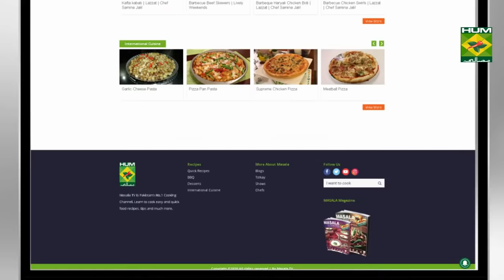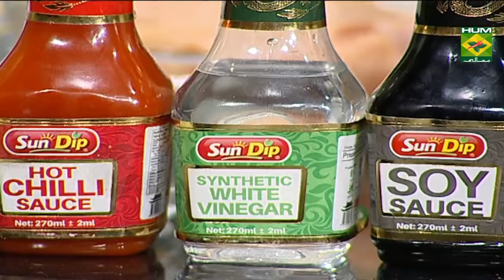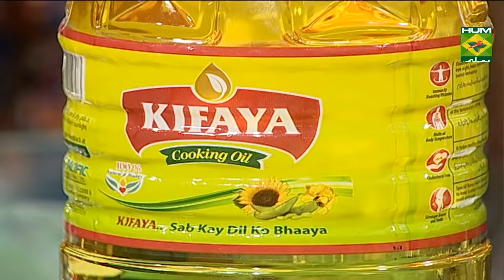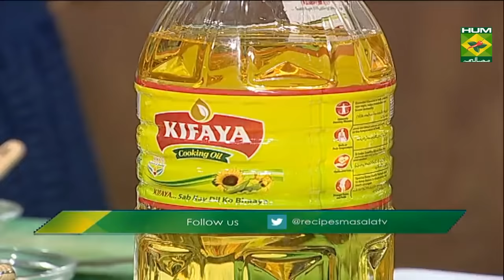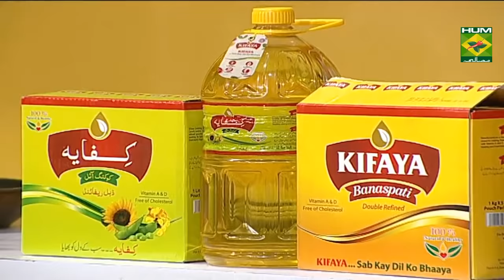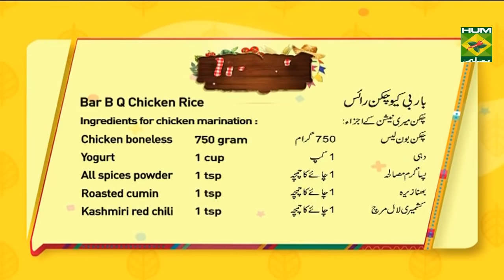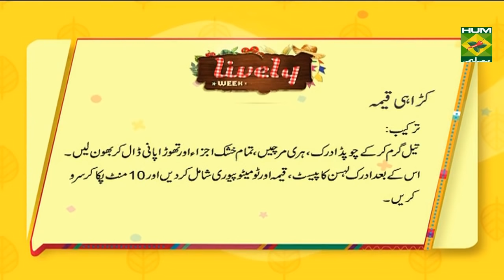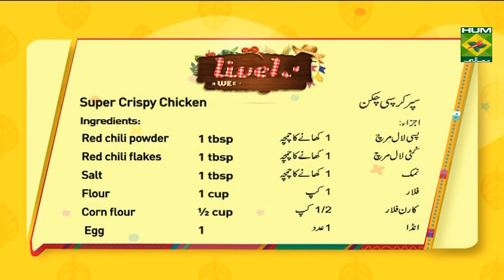Barbecue Rice Recipe | Lively Weekends | Fusion Food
Barbecue rice are a fusion of crispy chicken, tasteful sauces and rice. This dish should be tried at least once to taste the flavors of life merged together.

Watch this Masala TV video to learn how to make Barbecue Rice ,Karahi keema,Super crispy chicken and Layali lubnan Recipes. This show of Lively Weekend with Host Kiran Khan aired on 2 February 2020.

Barbecue Rice:
Ingredients for chicken marination :
Chicken boneless  750 gram
Yogurt    1 cup
All spices powder   1 tsp
Roasted cumin    1 tsp
Kashmiri red chili  1 tsp
Coal     1
corns    ½ cup
capsicums    1
Ingredients for rice:
Ginger garlic chopped  1 tbsp
Red chili flakes   as required
For sauce ingredients:
Method:
In chicken all chicken ingredients mix and leave for 10 minutes. Then in a pan heat oil and cook for 10 minutes then do the smoke to coal and set a side.in the second pan  heat oil and all vegetables and ingredients sauté on  high heat and set a side .now for rice heat oil and add chopped ginger garlic and chopped green fry .then add 2 cup of add rice ,chicken cubes and salt mix and cook then leave on dum .then add crushed red chili and mix .then all the sauce ingredients mix in a bowl .finally all thing set on the platter and serve .

Karahi keema
Ingredients :
Beef mince     1 kg
Julian cut ginger   1 tbsp
Kashmiri red chili    1 tbsp
Chat masala    1 tsp
Cumin roasted and crushed  1 tbsp
Crushed coriander    1 tbsp
Kasoori fenugreek    1 tbsp
Oil      1/2 cup
Method:
Heat oil add chopped ginger, green chilies and all dry ingredients and some water add and roast. after this add ginger garlic paste, mice and tomato puree mix and cook for 10 minutes and serve.

Super crispy chicken:
 Egg     1
Method:
Cut the chicken breast in Longley then except bread crumbs all ingredients mix and leave for 10 minutes in refrigerator. after this chicken coat in bread crumbs and fry in oil and serve with sweet chili sauce.

Layali lubnan :
Ingredients:
Milk     ½ litter
Dried milk    ½ cup
Whip cream   1 cup
Almond    50 gram
Pistachios    50 gram
Method:
In 1 litter mil add sugar ,semolina ,vanilla essence and water mix and thick the mixture then dish out and keep in refrigerator .now ½ litter milk and 8 tbsp sugar boil .after this corn flour ,milk , vanilla essence  and rose water add and cook till than thick .then add dried milk mix and stove off and cool it .then add whipped cream mix .then do the layer firstly mixture layer .finally garnish with almond and pistachios and serve .